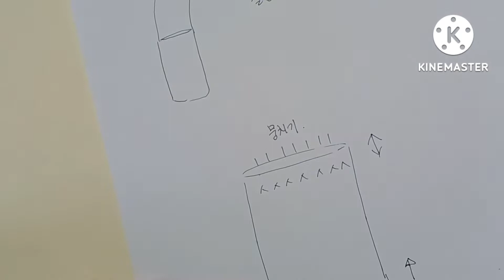대바늘 물병파우치 뜨린이를 위한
뜨린이를 위한 쉬운 대바늘 물병파우치

일반코 28코  바늘 5.5미리
겉뜨기
원형뜨기